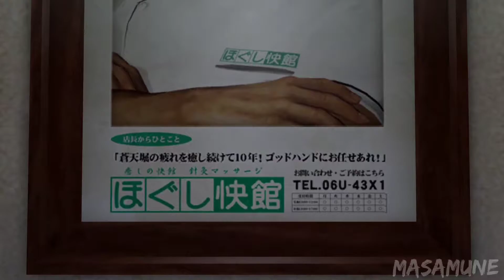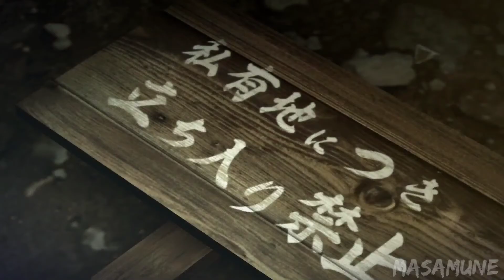God Hands | Yakuza 0 Playthrough Gameplay Part 9 | PC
God Hands | Yakuza 0 Gameplay Walkthrough Part 9 | PC 60FPS